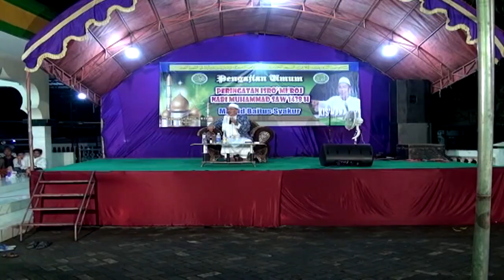ROMO KH. SON HAJI MAHFUD. isra mi''raj nabi Muhammad S.A.W 1438 H.